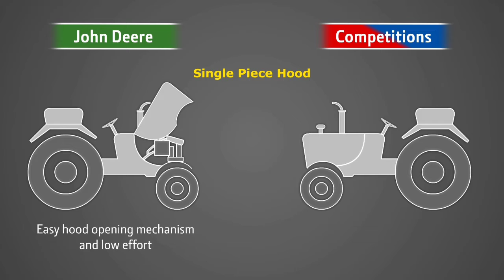John Deere vs competition technology